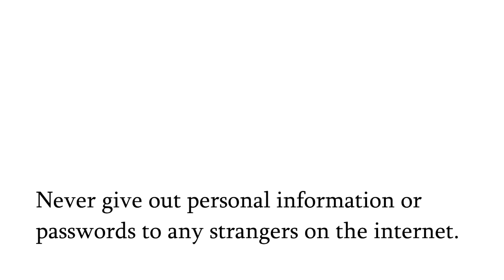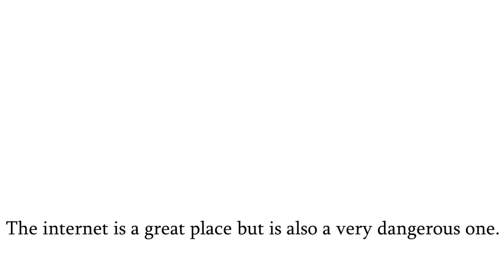Cyber Safety PSA by Blake Cooke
For English III